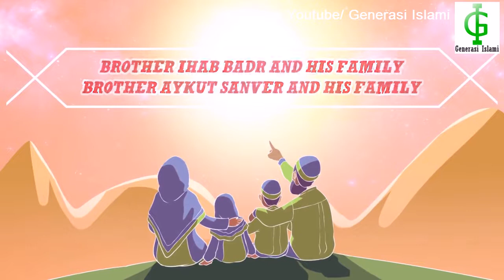Pada Usia Berapa Anakku Diajari AL Quran? | Nouman Ali Khan (Subtitle Indonesia)